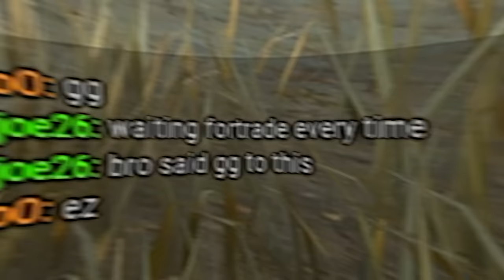KORKUDAN ALTA S*ÇIRTAN MICHAEL MYERS KOMBİNİ - Dead by Daylight TÜRKÇE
00:00 Giriş
00:17 Build Anlatımı
02:45 1. Maç
11:26 2. Maç
17:39 3. Maç